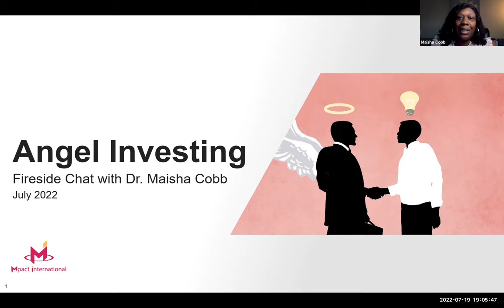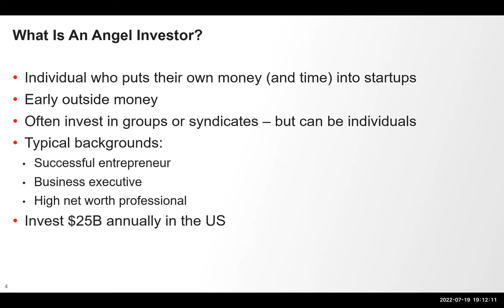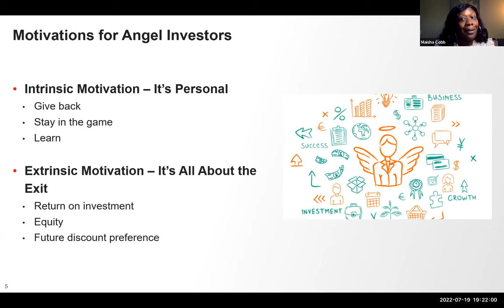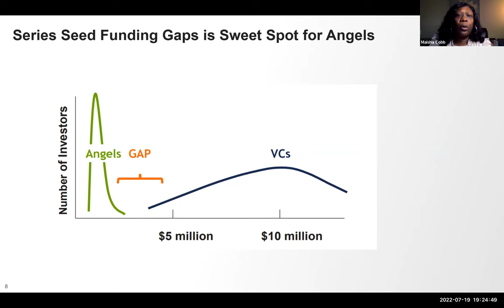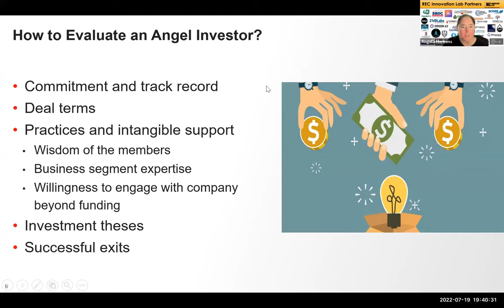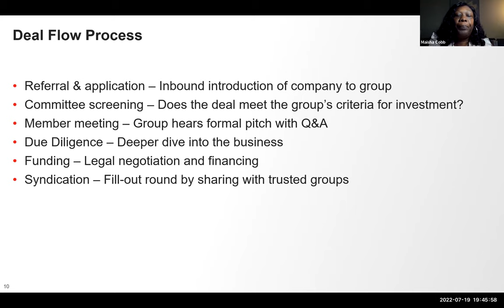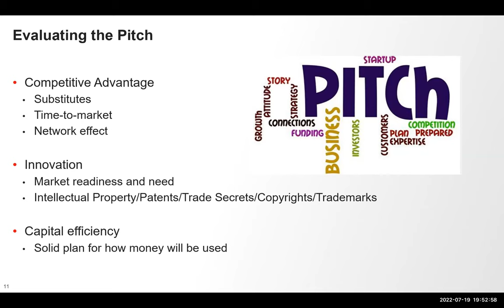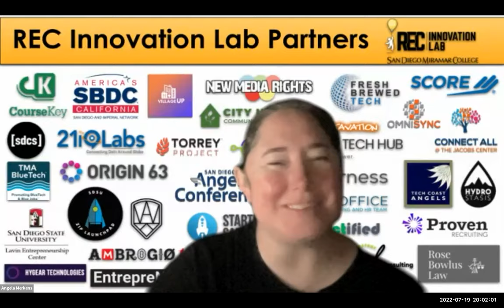REC Innovation Lab Workshop-7/19/2022 -Angel Funding & Investment Strategies w/Maisha Cobb, PhD, MBA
Join us for Fireside Chat with Dr. Maisha Cobb to learn what entrepreneurs need to know about angel funding and investing. This discussion will introduce common deal structures, what angel investors look for, investment strategies, key terms and angel investing insights based in Maisha’s experience with NuFund Ventures (formerly Tech Coast Angels).

Maisha Cobb, PhD, MBA is the Founder of Mpact International. Mpact International is an organizational health and wellness company focused on inclusion and belonging. Our Cognitive Dynamism platform uses a psychology-based approach to build the self and organizational-awareness required to sustain inclusive, safe workplace culture.